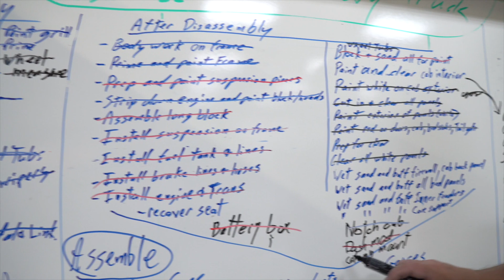Project C10 Truck Restoration - Episode 12: Paint, Install, Upholster - Classic Auto Insurance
Episode 12 – The Project C10 crew makes progress painting the exterior and interior of the cab, while others are reinstalling all of the accessory drive system parts. The red bench seat not only gets new upholstery, new springs are installed – a cheap fix that more restorers should consider. It’ll make it feel brand new.